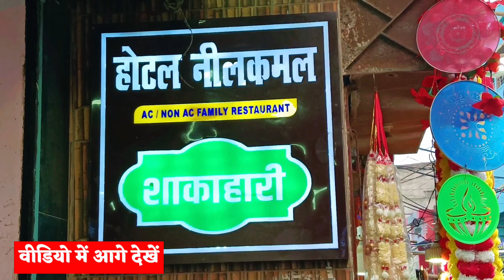deoghar famous food hotel nilkamal | deoghar street food | best food places in deoghar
Your Query :-
deoghar food
deoghar food vlog
deoghar
deoghar food tour
deoghar street food
deoghar hotel
deoghar food blog
street food deoghar
best food places in deoghar
best hotel in deoghar
deoghar budget hotel
deoghar famous food
food in deoghar
food to eat in deoghar
street food in deoghar
deoghar best hotel
top hotel in deoghar
hotels in deoghar
top food places in deoghar
best hotels in deoghar
deoghar tour
deoghar tour guide
places to visit in deoghar
deoghar food vlog
deoghar vlog
deoghar food
deoghar
food vlog
deoghar street food
deoghar vlogs
street food deoghar
deoghar food tour
deoghar foods
deoghar food blog
food in deoghar
how to go deoghar
vlog deoghar
satsang deoghar food vlog
deoghar mandir
viral food vlog
jharkhand food vlog.